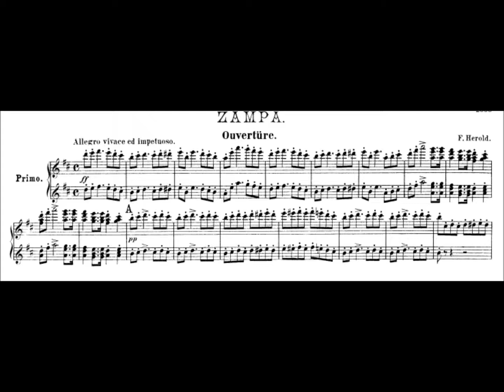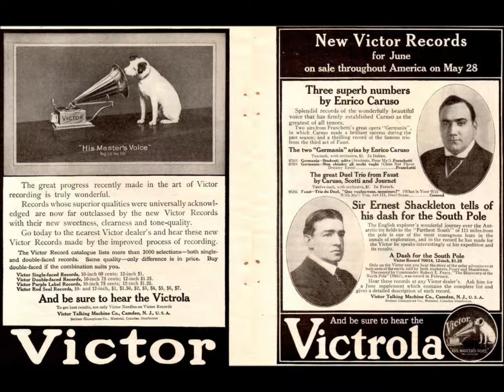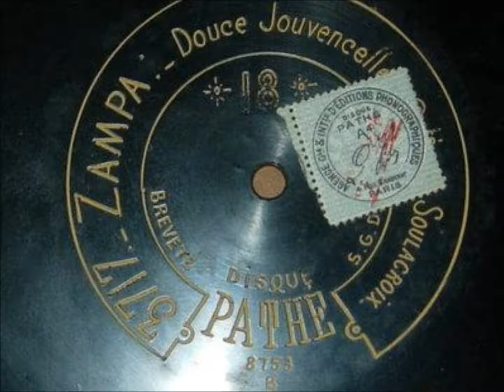Edison Grand Concert Band "Overture to Zampa" Edison cylinder (1902) Louis Joseph Ferdinand Hérold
Edison Grand Concert Band plays "Overture to Zampa" on Edison Gold Moulded Record 58, issued in 1902.

Zampa, ou La fiancée de marbre (Zampa, or the Marble Bride) is an opera about a pirate.  The music is by French composer Louis Joseph Ferdinand Hérold.

Zampa was first performed in Paris on May 3, 1831.

Its overture is Hérold's most famous work--well, it seems forgotten today.  It was popular enough between 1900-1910 to be recorded by different companies.

Herold died in his early 40s.  Had he lived longer, he might have produced other works of this maturity--had that happened, he might be as well remembered as his German contemporary, Weber (that would have pleased Herold since he admired and fell under the influence of Weber).